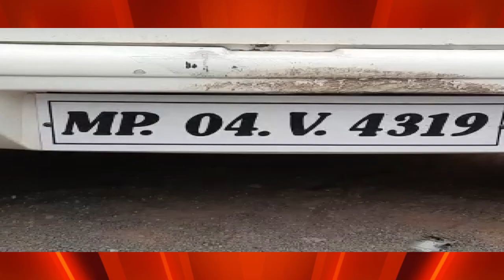बीना (मध्य प्रदेश) || मारुति कंपनी की जैन कार में, 3 आरोपी सहित लगभग 72 लीटर देसी शराब हुई जप्त